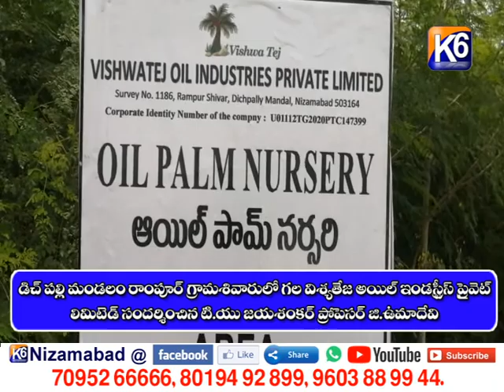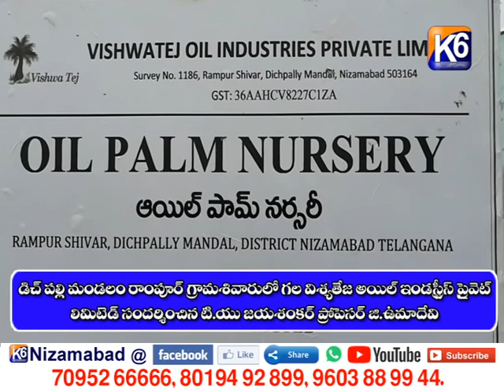రాంపూర్ లో విశ్వతేజ అయిల్ ప్రైవేట్ లిమిటెడ్ సందర్శించిన జయశంకర్ యూనివర్సిటీ ప్రొఫెసర్ జి ఉమాదేవి,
రాంపూర్ శివారులో విశ్వతేజ అయిల్ ప్రైవేట్ లిమిటెడ్ సందర్శించిన జయశంకర్ యూనివర్సిటీ ప్రొఫెసర్ జి ఉమాదేవి, || K6 NEWS || 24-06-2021 ||